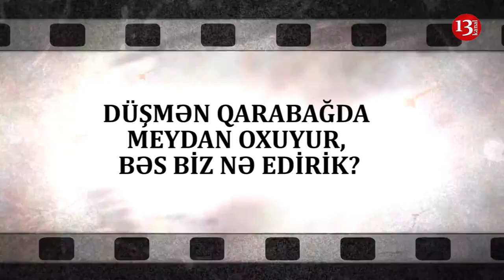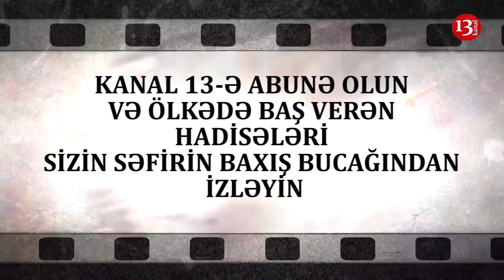"Paşinyan Qarabağda meydan oxusun, biz idman yarışları keçirdək:Haramıza yaraşır?"-Kanala Abunə Ol!